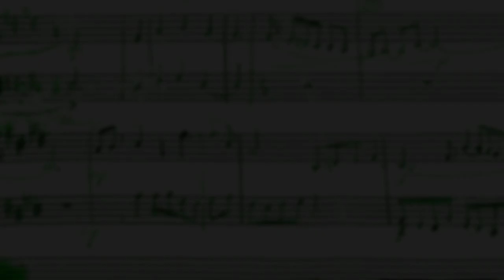Music Sync License Submission #3 || Trap Music Instrumental 01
MUSIC SUBMISSION #3
For Sync Licensing Opportunities in Films, Ads & A-List TV Shows.
This is a preview of the track I composed and submitted specifically for a listing requesting Hip-Hop styled music. Continuing the darker, somber and bittersweet tone approach, this one is a little faster in tempo than the previous tack.

Will see if this one gets any attention and if not, I will keep on trucking, applying all feedback to the next track to keep growing and improving.

Composed, Performed, Mixed & Mastered by Matthew C. Hightshoe (aka: D4Disgruntled)